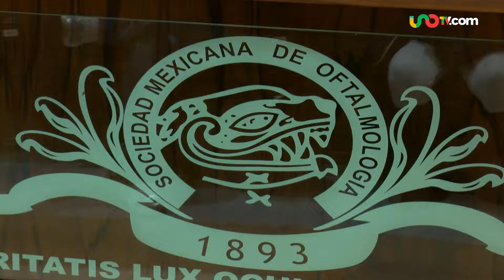Consejo Consultivo de Oftalmología llama a revisar la salud visual de manera periódica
En México más de dos millones de personas padecen alguna afección ocular

Alrededor del 80 por ciento de estos casos, son prevenibles

La primera causa de ceguera es el glaucoma y también se puede evitar